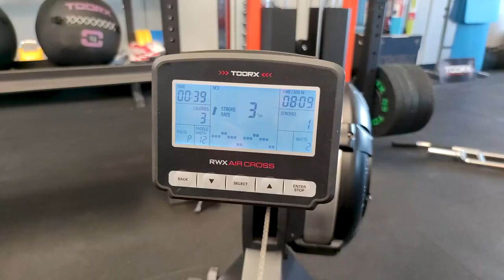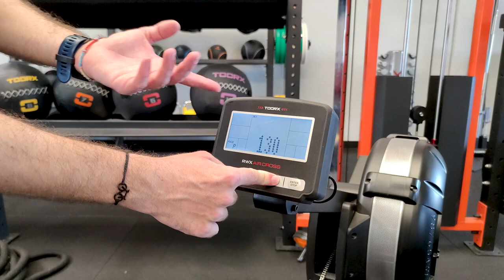Vogatore professionale, ad aria ed autoalimentato RWX AIR CROSS - by Toorx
Video realizzato da Toorx Fitness.
⚡️KEY POINTS

✅ Autoalimentato tramite generatore elettrico integrato, non necessita di collegamento alla rete elettrica.

✅ Sistema di frenaggio ad aria per un movimento estremamente fluido e scorrevole.

✅ La resistenza ad aria è stata progettata per simulare la sensazione di remare in acqua.

✅ Programmi di allenamento: game, time, distance, calories, 3 interval (serie selezionabili da 1 a 99), user, Watt.

✅ Console con display LCD - blue backlight - supporto per smartphone in dotazione

✅VOGATORE PROFESSIONALE.

✅HRC-Heart Rate Control.

✅SISTEMA DI FRENAGGIO AD ARIA.

Trovate tutte le informazioni sul nostro sito web!
Seguici anche su Instagram per non perdere gli ultimi aggiornamenti!
Presenti anche su Facebook, dove troverai una galleria ricca di immagini dei nostri prodotti!
Music Driftmaster by Shane Ivers. wwwlsilvermansound.com